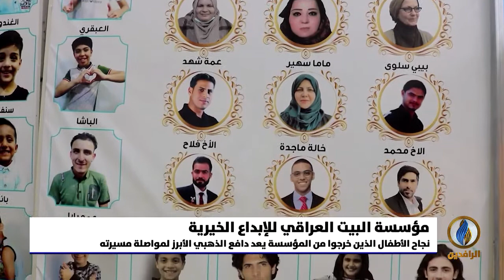تقرير إخباري.. هشام الذهبي أو "كافل اليتيم".. نموذج حي لصناعة الأمل لانتشال الأيتام من الواقع المرير